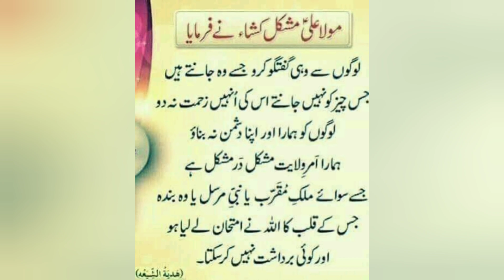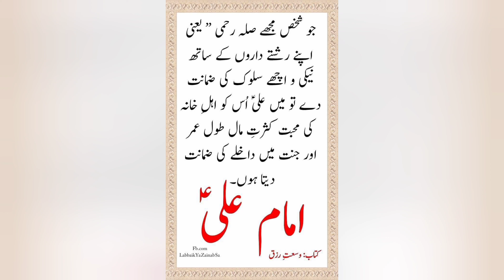MAULA ALI a.s be us shaks ki guarantee ki hai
apno ki MOHABBAT, RIZQ mein barkat ke liye